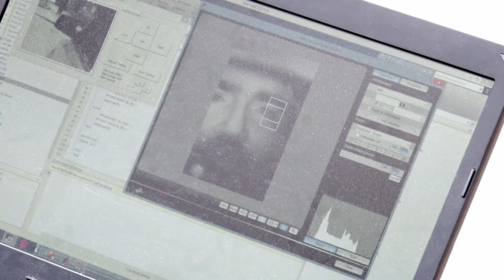Marios Savvides Demonstrates Long-Range Iris Recognition System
Electrical and Computer Engineering and CyLab Associate Research Professor Marios Savvides demonstrates the long-range iris recognition system developed in his lab.